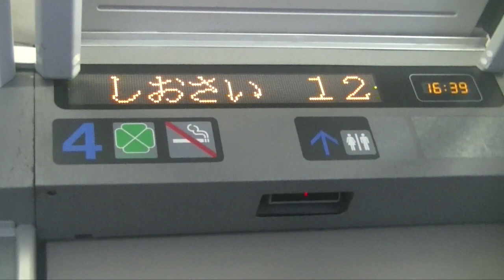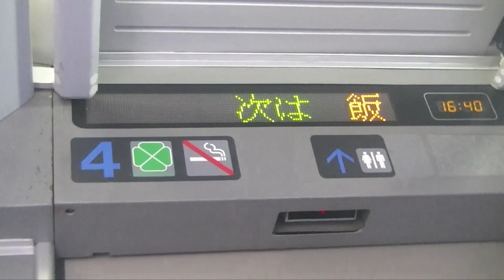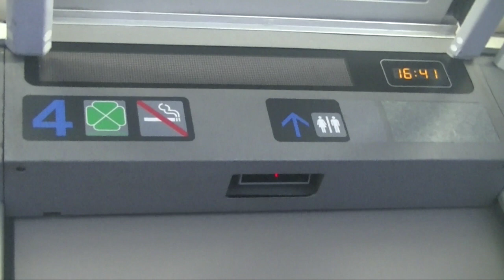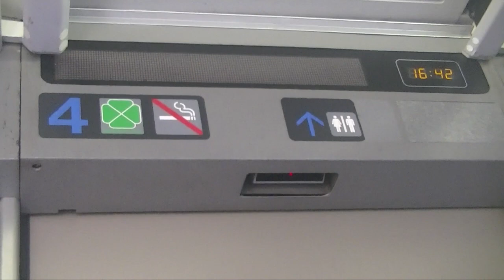JR東日本特急しおさい号東京行き 銚子駅発車後 車内放送・女性乗務員のアナウンス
JR東日本特急しおさい号東京行きの銚子駅発車後の車内放送と女性乗務員のアナウンスです。